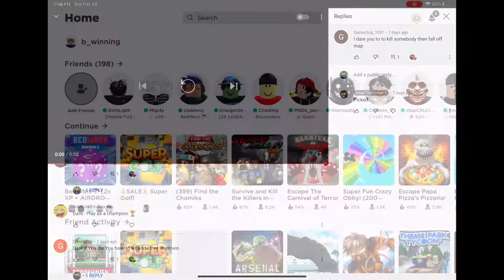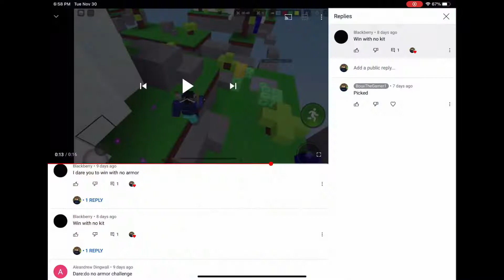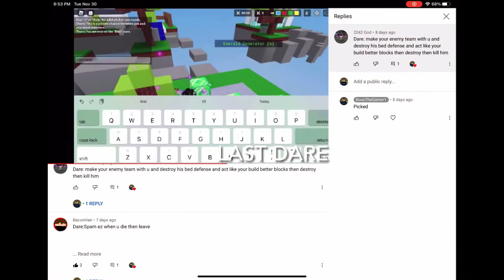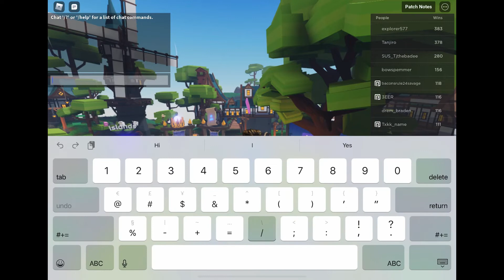So I did your guys dares in bedwars… (roblox bedwars)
Sub and like for part two this took 60 hours and not that good but it ok

Now watch yes you

no sound effects/ memes are owned by me they are by idk all rights go the rights to the I don’t know who